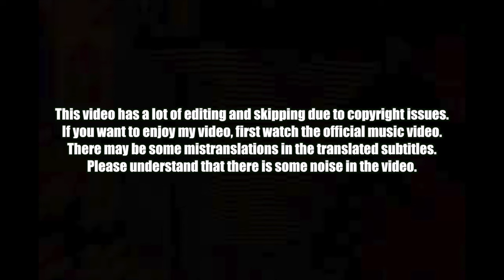🇺🇸🇰🇷🔥Korean Hiphop Junkie react to Megan Thee Stallion - Neva Play (feat. RM) (ENG SUB)